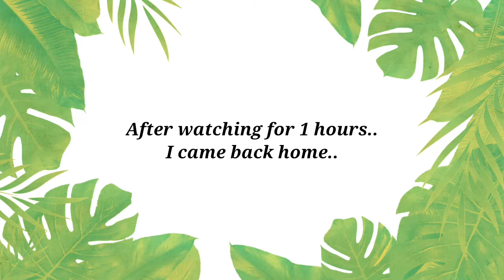Assamese singer Montu moni gi esai sakpa yengba chatpa..